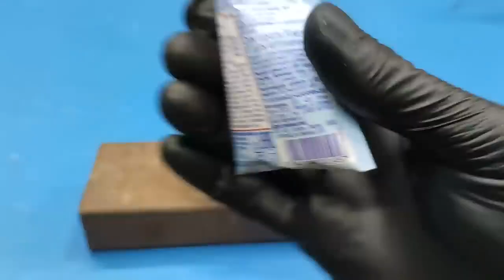The World Super Glue Make it yourself with Homemade ingredients Very Easy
Homemade super glue without wasting money on buying glue now you can make it yourself with this simple ingredient which includes vinegar it easy

Watch this and you will never buy glue again